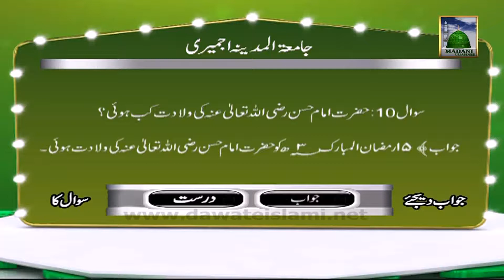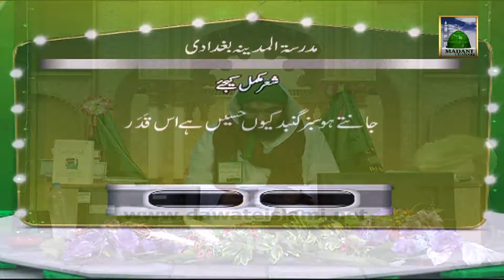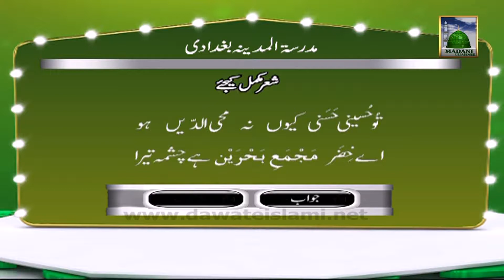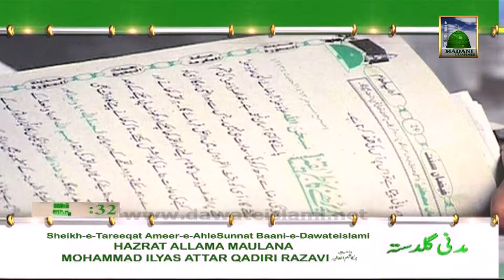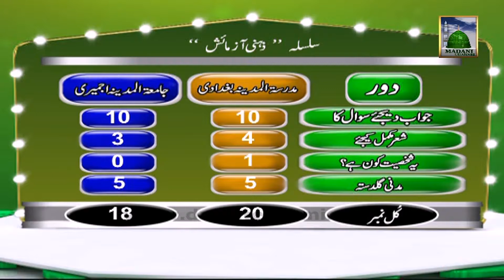Zehni Azmaish Ep 5 Islamic Questions Answer 17 Jan 5 Rabi ul Awal